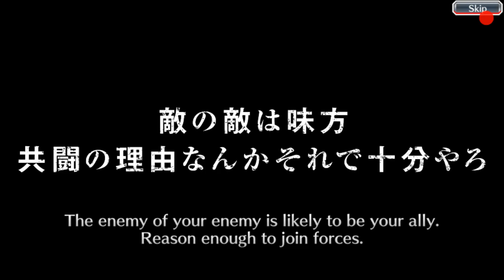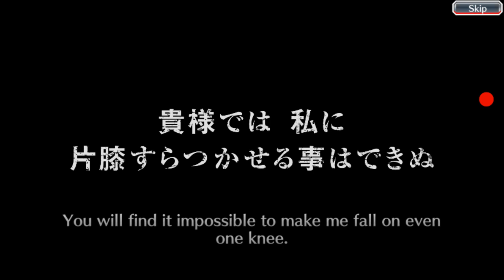Bleach Brave Souls(ไทย)🇹🇭เปิดกาชาใหม่ ดวงระดับผมยังไงก็ไม่เกลือ [เกมมือถือ]